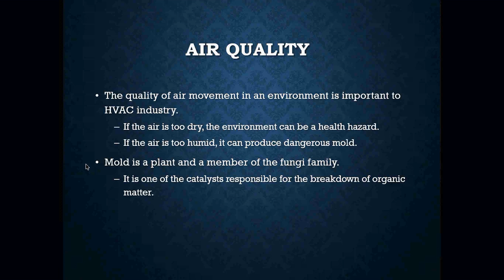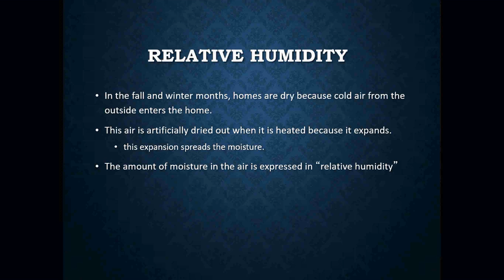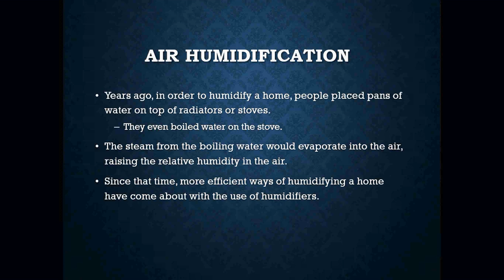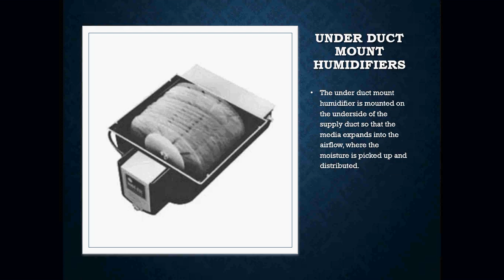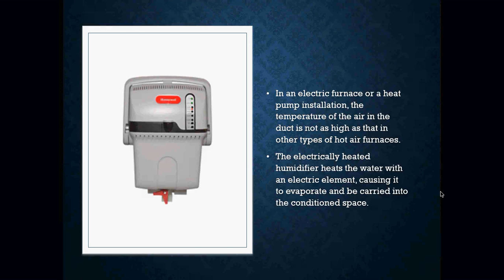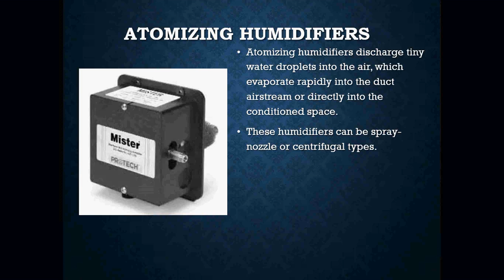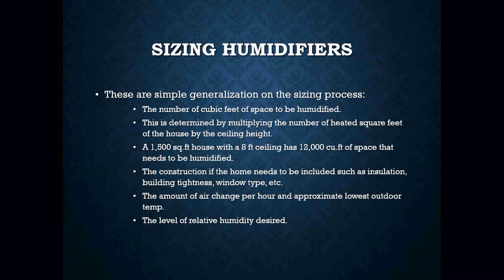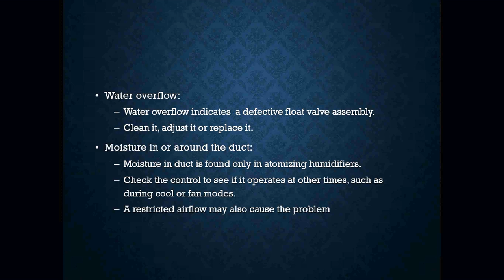Air Humidification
In this lesson, we discuss different humidifiers, installation, operation and overall service, repair and maintenance.